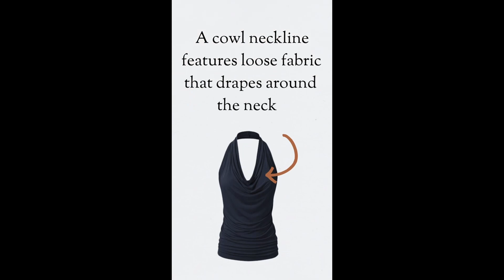DO YOU KNOW cowl neck ?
Inspired by the draped garments of antiquity, Madeleine Vionnet created the cowl neckline in the 1920s using the bias cut technique that she helped to popularize.[3] The cowl neck enjoyed the peak of its popularity in the 1930s.[1]